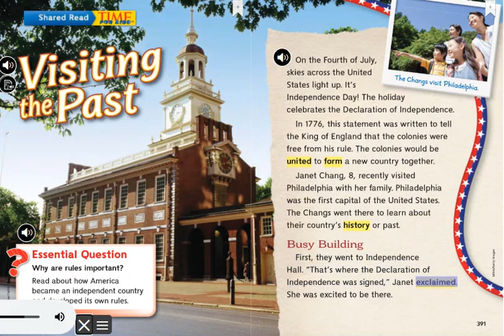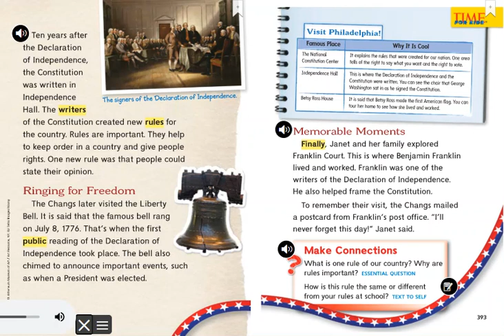Visiting the Past